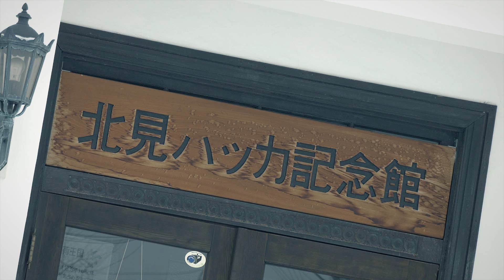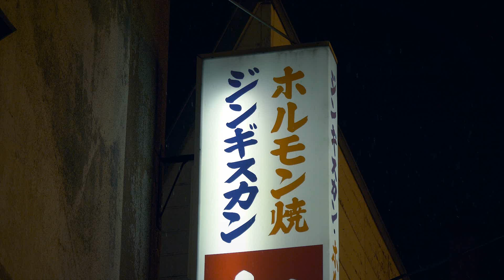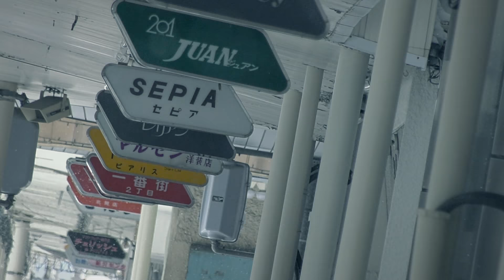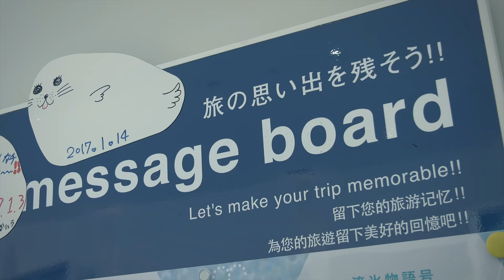kitami my love vol2 簡体字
主题是“在KI，TA，MI Hokkaido享受冬天”。